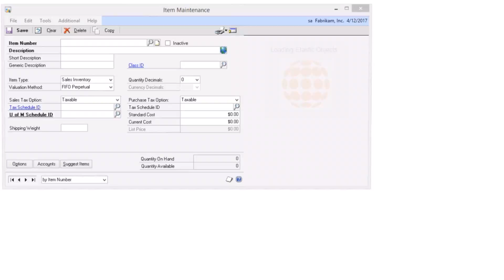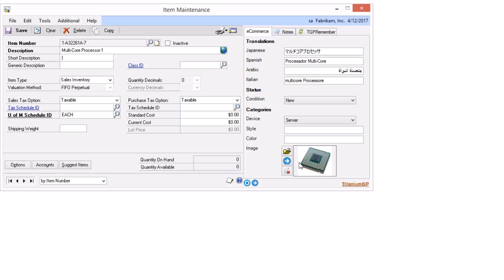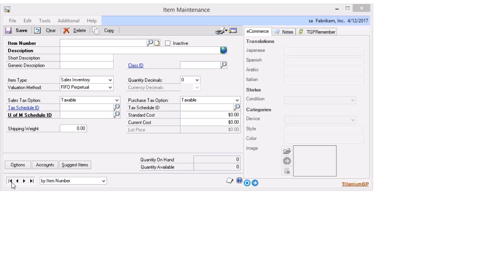Add Custom Fields and Views to Dynamics GP Windows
Elastic Windows from TitaniumGP allows you to easily customize Microsoft Dynamics GP (Great Plains) windows by adding custom fields and views to your GP windows. The tool supports most SQL data types.

With Elastic Windows you can add item descriptions in different languages (including unicode), product images, documents and much more.